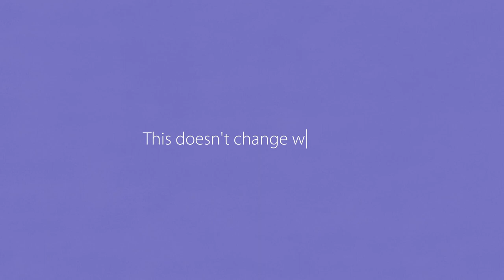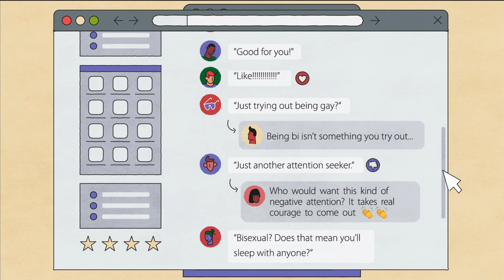UN Free & Equal: Bisexuality: Busting the Myths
Bisexual people, often referred to as ‘bi’, are emotionally, romantically or sexually attracted to people of more than one gender. Bi people suffer many of the same abuses as gay men and lesbians – including criminalization and widespread discrimination. They also have to deal with an additional set of negative stereotypes, including the myths that being bi is a phase or that bi people are promiscuous, confused, or just seeking attention. Some people wrongly believe that bi people don’t experience violations because they can “choose” to be in relationships that will be perceived as straight. As a result, most bi people fear coming out – even to their closest family and friends.
None of these assumptions are true. Bi people are no more or less sexual than anyone else, and just as capable of love and commitment. Common misconceptions about bisexuality, including among some gay men and lesbians, leave many bi people feeling misunderstood, isolated and at risk of abuse. Bi people – and especially bi women– experience disproportionately high rates of violence, including rape. They are also at heightened risk of bullying, homelessness, depression and suicidal thoughts.
The fact is that bi people just want the same things as everyone else - love and support from their family and friends, and respect from everyone else.